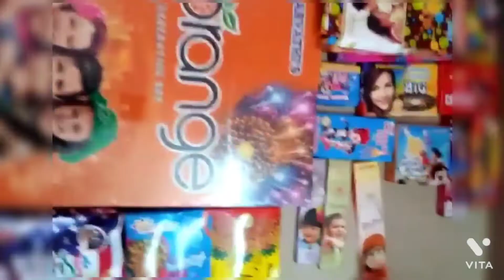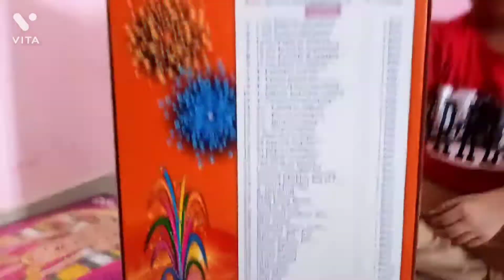Diwali celebration part 2 Crackers Unwrapping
hi friends cute boy is here with a new video